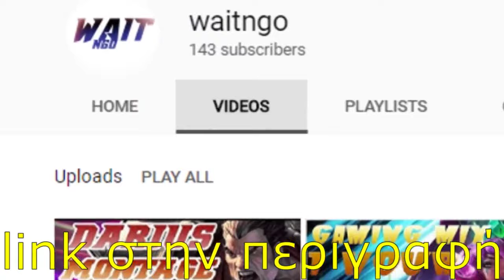Troll lux supp exposed